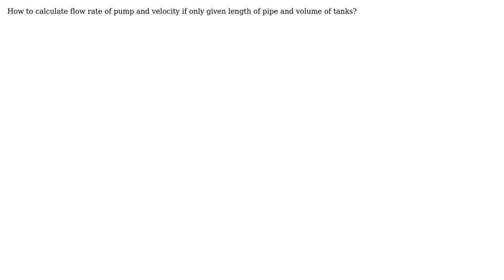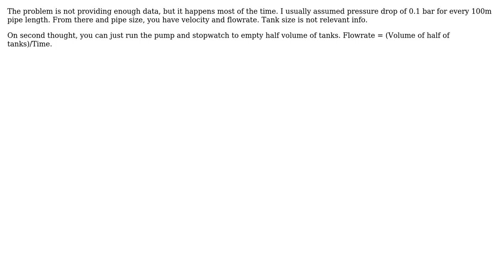Engineering: Pump flow rate calculation (2 Solutions!!)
Engineering: Pump flow rate calculation

With thanks & praise to God, and with thanks to the many people who have made this project possible! | Content (except music & images) licensed under CC BY-SA | Music | Images & others | With thanks to user RainerJ user Fh Shamsuddin user Algo and the Stack Exchange Network Trademarks are property of their respective owners. You are responsible for your own actions.